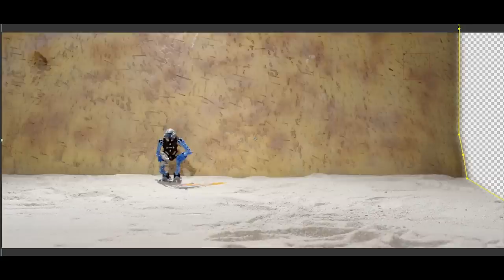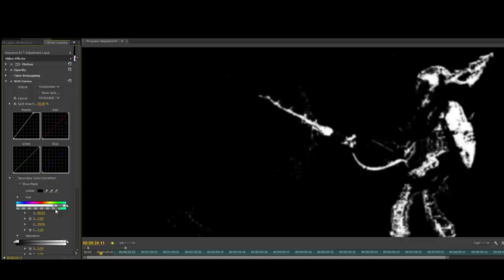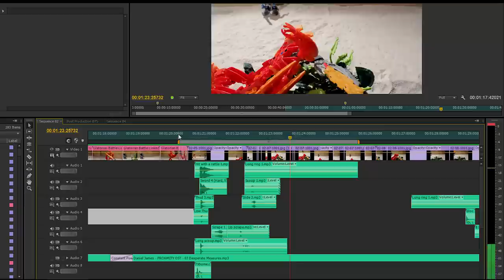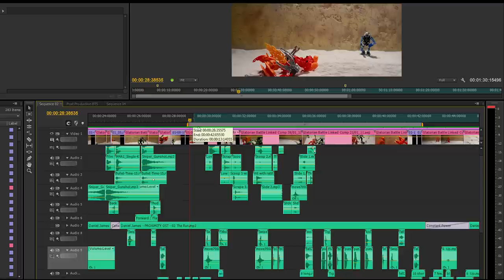Making of Glatorian Battle: Post-Production